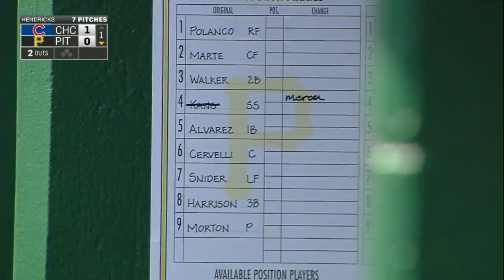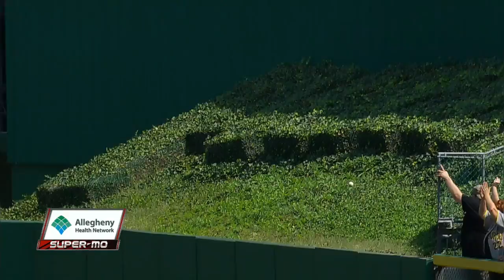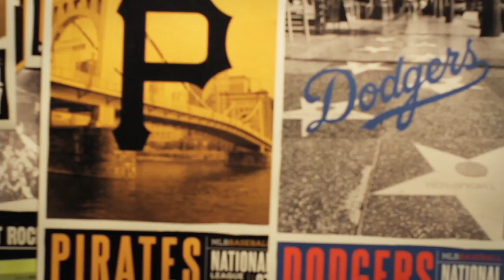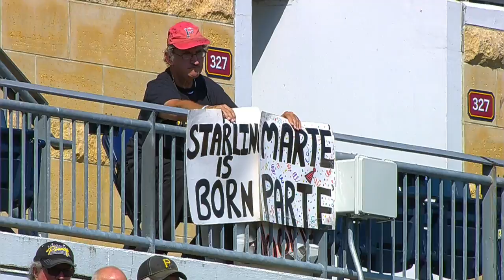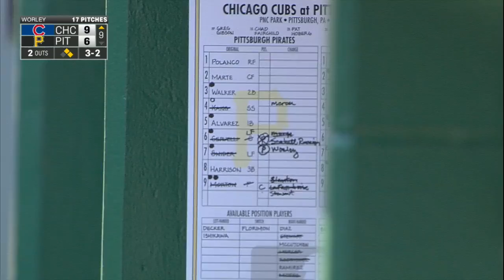CHN AT PIT - September 17, 2015